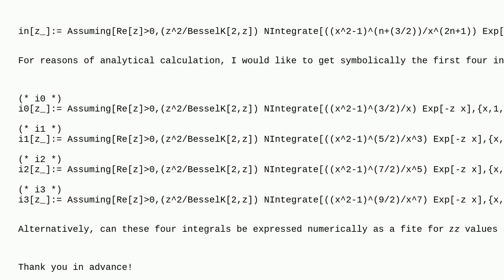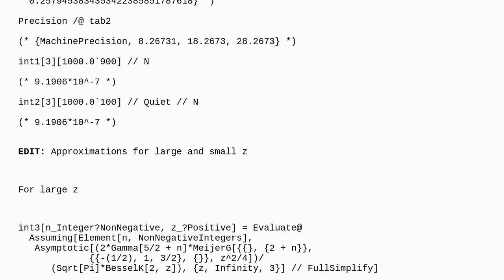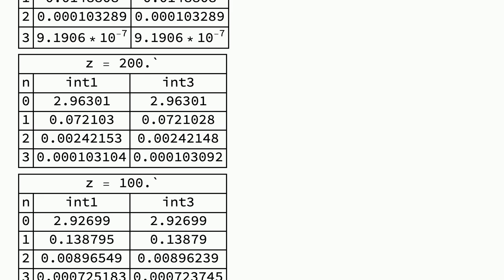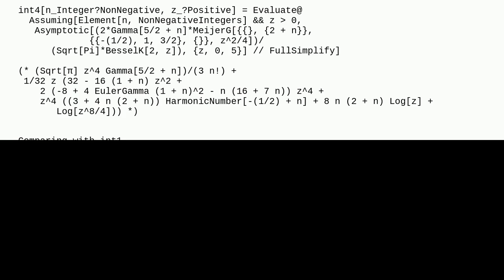Mathematica: Evaluating an integral symbolically seems impossible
Evaluating an integral symbolically seems impossible

A special thanks goes out to the awesome community

  special-functions fitting numerical-integration symbolic